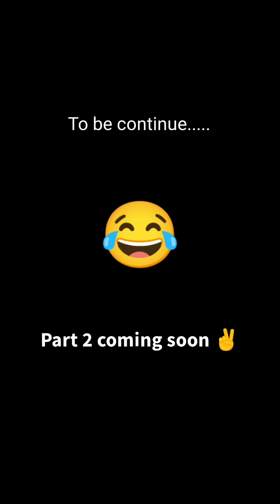school life part 1ll funny funnyvideo cartoon comedy comadyvideo @kidstvsongs@KidsDianaShow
funny video
comady video
manoranjan
funny
comady